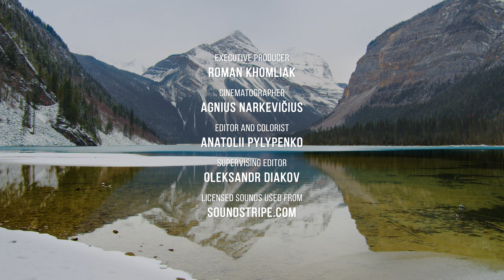4K Best Scenic Nature Places of Canada - Part #2 - Short Preview Video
Enjoy the exceptional serenity of the winter Canadian landscapes and admire the smallest details of every element in 4K 60fps! Capture breathtaking views of the Pyramid Lake, Jasper, Medicine Lake, Athabasca River, and Ice, Whitehorse Lake, Emerald Lake, Yoho, Mt.Robson-Kelly Lake, Jasper, and dive into the world of absolute harmony nature. Majestic snow-covered mountains and woods, endless blue lakes, and twisting frozen rivers – all of these represent the great power of Canadian nature! Just go home, wrap up in a blanket, take a cup of coffee, and relax while watching our nature relax videos.

Video from: Canada
Video resolution: 4K UHD 60fps
Equipment used: Panasonic GH5, BM Pocket 4k camera
Video type: short preview
Executive producer: Roman Khomlyak, Pro Art Inc
Cinematographer: Agnius Narcevicius
Editor and colorist: Anatolii Pylypenko
Supervising editor: Oleksandr Diakov

Explore natural wonders in Canada while watching our 4K 60fps nature relax video

Looking for an escape? Look no further than Canada’s diverse national parks. Use this unique chance to explore astonishing Canadian nature without leaving your home! This is a great way to discover Canadian parks under winter’s snowy blanket. The lakes freeze over in the winter providing even more terrain to explore. Just play the full version of this trailer when you feel tired and be surprised with the positive outcomes.
Wait for the full nature relax video from the Canada on Wednesday!

Relevant hashtags